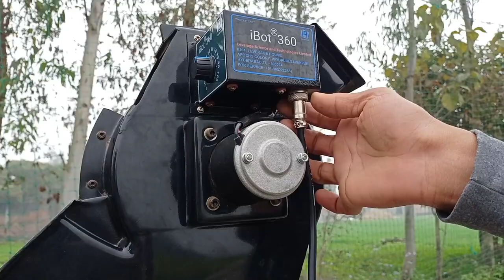Bowling Machine Review 🏏 [ Cricket is my life]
bowling machine review
bowling machine full tutorial
bowling machine full review video
cricket is my life
cricket
IPL
ipl2022
cricket is my life full review video
bowling machine
bowling machine review
cricket practice
batting practice
cricket practice
best cricket practice video
net session
bowling machine practice video
bowling machine cricket practice
cricket cardio
Cricket cardio vlog